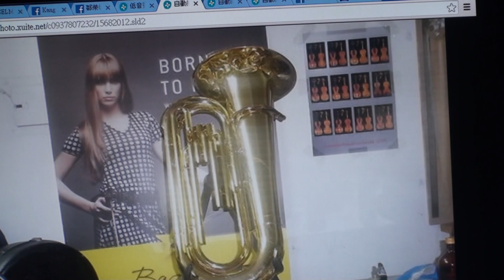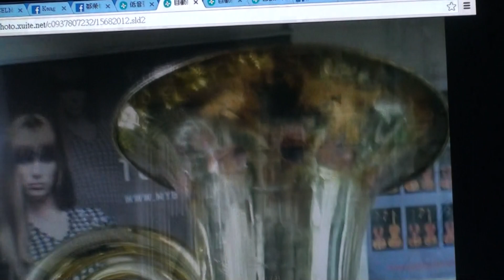樂器板金維修 鄭楚忠 低音號板金維修 THE BEST Woodwind & Brasswind REPAIRMAN IN TAIWAN taipei 台北市新北市低音號銅管維修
自家住宅工作室 省去租金成本 收費公道
鄭楚忠管絃樂維修工作室 --專業管絃樂維修--薩克斯風　長笛　豎笛　小號銅管　短笛　絃樂器　　維修

台北市新莊區中和街 210 號 5樓